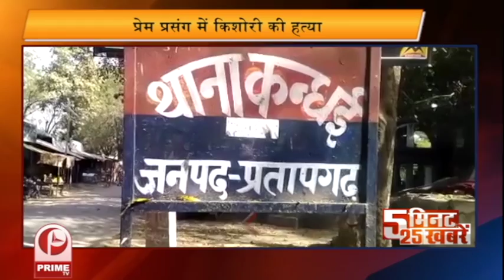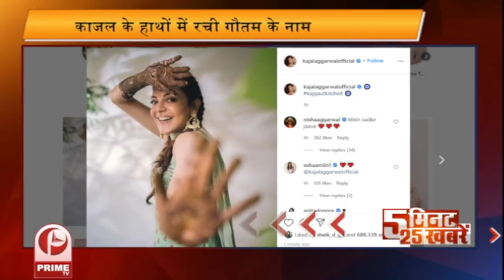देखिए 5 मिनट में 25 खबरें...